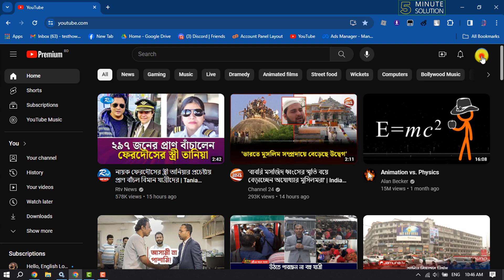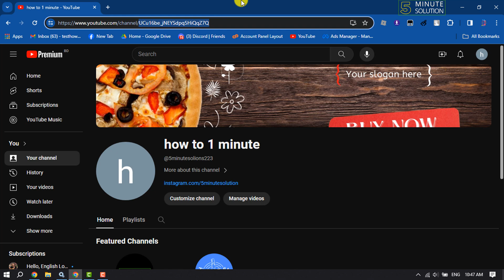How To Find YouTube Channel ID - NEW UPDATE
Find YouTube Channel ID provides an easy way for developers and designers to get a YouTube Channel ID.

Video Parts:
0:00 Info & Intro
0:14 Open YouTube
0:32 Click on Advances Settings
1:07 Ending & Outro